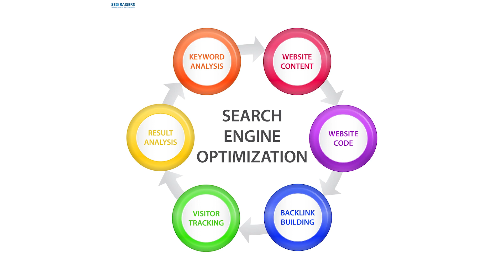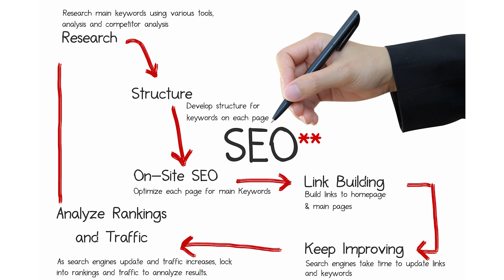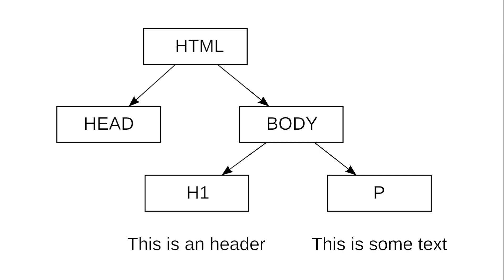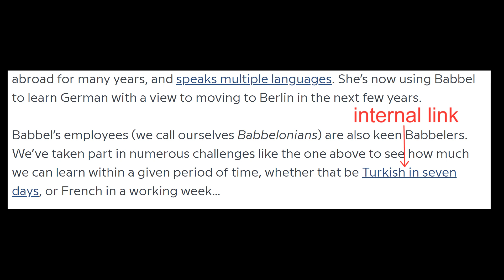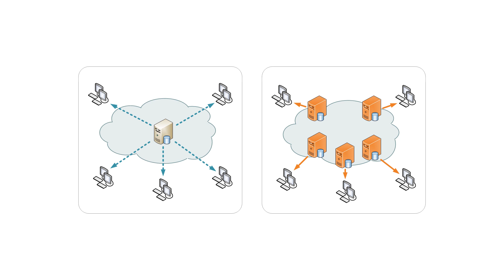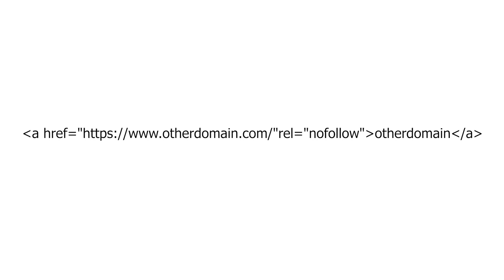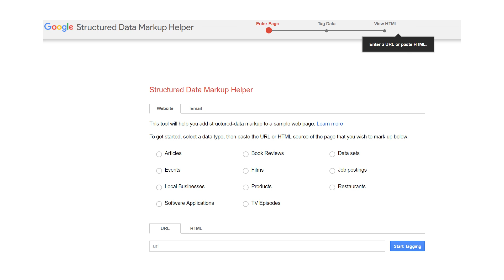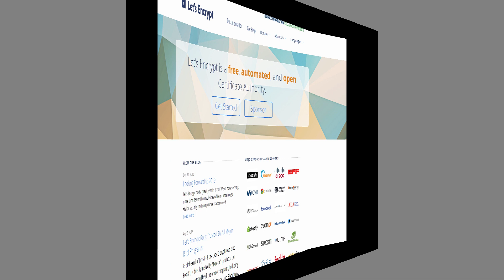On-page SEO: From Beginner To Advanced 2019 | OnlinebizBooster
Is SEO overwhelming for you? It doesn't have to be. In today's video, I will give you the best on-page SEO tips and techniques so that you can implement them immediately in your business and optimize your whole online presence.

I am sure you've already seen how SEO works by typing a keyword into Google or Youtube to access specific content. Search engine optimization can often be complicated and in some cases outranking your competitors is not easy at all.

That's why you should study this comprehensive guide to be able to implement each trick in your business and add value to it.

To be really successful online, having a solid knowledge of the core concepts of SEO is a vital step. So pay close attention to the following guide.

 1:10 - What is SEO?
 3:46 -    White hat vs. black hat
 4:19 -    ​Major search engines
 4:50 - How do search engines work
 5:37 -    On-page and off-page SEO
 6:32 -    Keywords
 8:37 - How to create high-quality content
 8:47 -    Focus on your target market
 9:47 -    Long-form content
10:16 -   Publish and update regularly
10:55 -   Make it easy to read and scan
11:29 -   Attention-grabbing headlines
12:04 -   Use keywords
12:44 -   Unique content
13:08 -   Why keyword research shouldn't be your primary focus
14:37 - Optimize your images
14:40 -    Descriptive file names
14:59 -    Alt tags
15:37 -    Image titles
16:02 - External and internal links
16:50 - User-friendliness and appealing design
17:36 - What is bounce rate?
18:23 - Mobile-friendly design
19:42 - Website load time
20:01 -    Use the right hosting, elements and plugins
20:34 -    Compress images and specify dimensions
21:18 -    Lazy load comments, images and videos
21:52 -    Caching (for WordPress)
22:39 - Content Delivery Networks
24:14 - Test your website speed
24:54 - Meta title and description
26:52 - Meta robot tags
27:59 - Robots.txt
28:41 - Canonical tag and 301 redirect
30:36 - Easy to read URL's
31:39 - Schema markup
32:54 - Submit your site to Google, Bing and Yandex
32:55 -    Why is this important
33:29 -    Create an account for Google, Bing and Yandex
34:24 -    Create your sitemap file
35:13 -    Check the webmaster tools for SEO related errors
35:39 -    ​Check if your site is indexed by Google
36:05 - Secure your site with HTTPS
37:43 - Conclusion

If you enjoyed this video, this is the next one in the training series you should watch now:

Builderall - All-in-One Online Marketing and Business Automation Platform I personally use to build and grow my business.